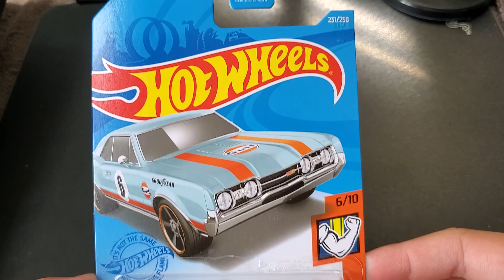Hot Wheels '67 Oldsmobile 442 Unboxing. HotWheels GeneralMotors GM.